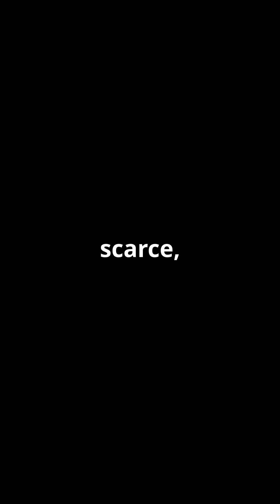The day without Light 1816 🌇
In 1816, a volcanic eruption led to an unprecedented climatic event known as "The Year Without a Summer." This informative video explores the catastrophic effects of this global phenomenon, highlighting how the eruption of Mount Tambora disrupted weather patterns, causing widespread crop failures and food shortages. We'll delve into fascinating historical accounts and examine how communities adapted to the extreme cold and uncertainty. Join us as we uncover the science behind this extraordinary year and its lasting impact on society.